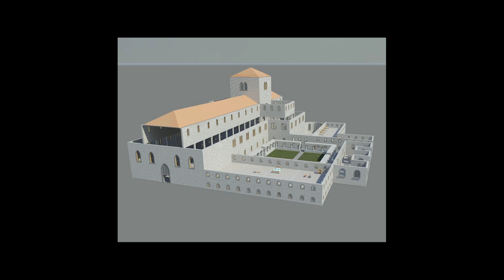Hyde Abbey plan 2015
Toby, one of our students on the Digital Media programmes created this early model of Hyde Abbey using Autodesk Revit